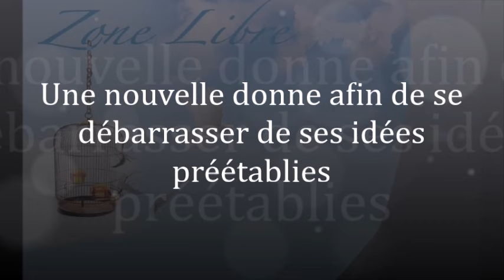1519 "Une nouvelle donne afin de se débarrasser de ses idées préétablies" Guy ROGER ZONE LIBRE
Chaque fois que l'homme est confronté à sa propre déchéance, la conscience de cette condition appelle l'esprit au bon sens. Ainsi, des nouvelles données se mettent en place, venant de la compréhension de ce qui est authentique. C'est un cheminement qui se fait dans la joie du renoncement et non dans la peur de perdre. Autant l'homme emprisonne l'homme de manière inconsciente , autant la prise de conscience de la tragédie libère l'homme de l'homme, ainsi va la vie et c'est à partir de son for intérieur  libre du besoin de s'assouvir que cela se joue.

Assistez à la rencontre du17 fevrier 2024 suivez le lien ci dessous réservation 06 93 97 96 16